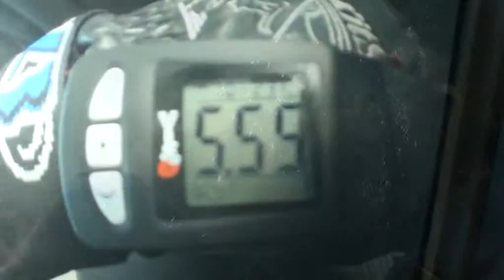VTS 02 1